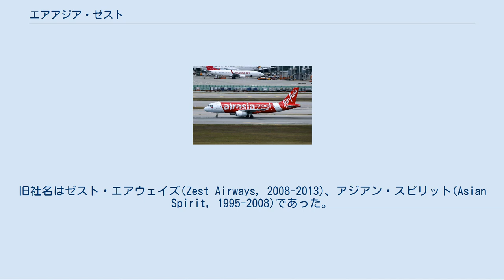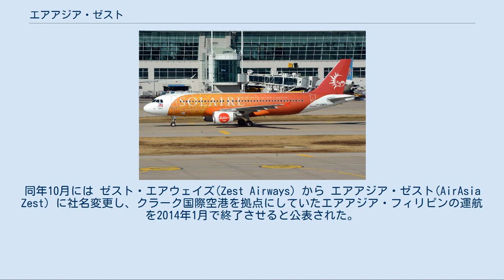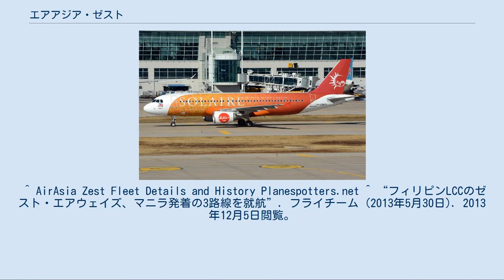エアアジア・ゼスト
エアアジア・ゼスト（AirAsia Zest）はフィリピンの格安航空会社であった。
旧社名はゼスト・エアウェイズ(Zest Airways, 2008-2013)、アジアン・スピリット(Asian Spirit, 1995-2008)であった。
2016年1月にエアアジア・フィリピンと経営統合した。
 アジアン・スピリットのYS-11 1995年、Antonio "Toti" Turalba、 Emmanuel "Noel" Oñate、Archibald Poの３人が出資して前身の Airline Employees Cooperative (AEC)を設立し、名称はアジアン・スピリット(Asian Spirit)として運航した。
当初は2機の航空機でマニラとリゾート間を単純往復する運航を行っていたが、運用効率を上げるため就航地を増やしていき、1997年にアジアン・スピリットとして法人設立した。
 旧ロゴ ゼスト・エアウェイズのA319 2008年3月にZest-O Corp（フルーツジュースのメーカー）のオーナー、Alfredo M. Yaoが同社を買収、社長に就任し、9月に社名をアジアン・スピリットからゼスト・エアウェイズ (Zest Airways) に変更した。
以前は、ダバオ-コロール間に国際線を運航していた。
その後、以前からのメイン路線のマニラ-カティクラン線を中心に国内線のみを運航していたが、再び国際線の運航を開始した。
また、ジェットブルーより、エアバスA320を購入し、マニラ-セブ、ダバオ線などに投入している。
2011年8月、マニラ-クアラルンプール線の運行申請を出した。
 2013年8月16日、フィリピン民間航空局により、技術的な問題点や違反があったとし運航停止命令を受け、8月17日から8月19日まで全便運休した。
 2013年3月、ゼストエアウェイズは、エアアジア・フィリピンとの間で戦略的な提携関係を結ぶと発表した。
同年10月には ゼスト・エアウェイズ(Zest Airways) から エアアジア・ゼスト(AirAsia Zest) に社名変更し、クラーク国際空港を拠点にしていたエアアジア・フィリピンの運航を2014年1月で終了させると公表された。
2016年には、エアアジア・フィリピンと統合、新社名は Philippines AirAsia Inc. となった。
 エアバス A320-200 エアバス A320-200"Solaire Resort and Casino" エアアジア・フィリピンとの経営統合前 2014年7月現在 詳細は「エアアジアグループの就航都市」を参照 ルソン ビサヤ ミンダナオ ^ かつては“RIT” ^ かつては“SPIRIT” ^ 公式twitter ^ “エアアジア・フィリピン、ゼスト・エアウェイズと提携へ”. フライチーム (2013年3月12日). 2013年12月5日閲覧。
 ^ “エアアジア、フィリピンでの運航拠点を変更 クラークから撤退へ”. フライチーム (2013年9月25日). 2013年12月5日閲覧。
 ^ AirAsia Zest Fleet Details and History Planespotters.net ^ “フィリピンLCCのゼスト・エアウェイズ、マニラ発着の3路線を就航”. フライチーム (2013年5月30日). 2013年12月5日閲覧。